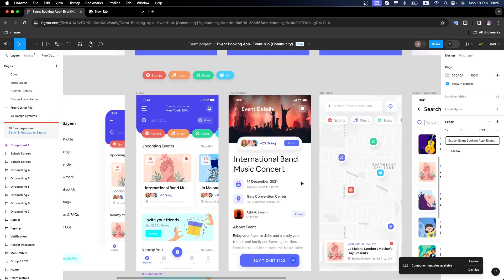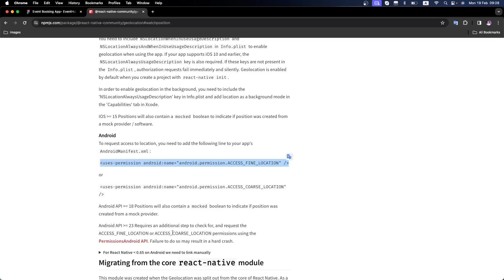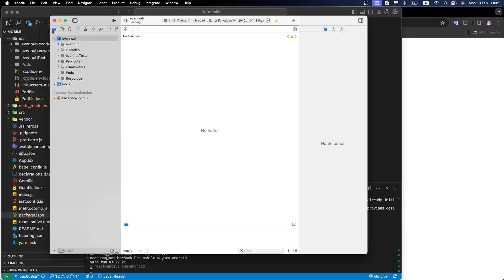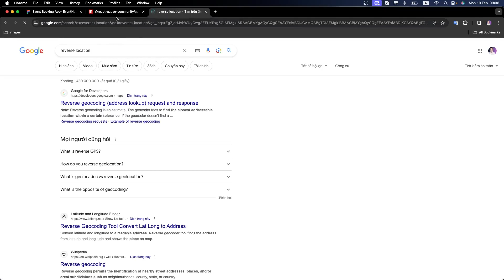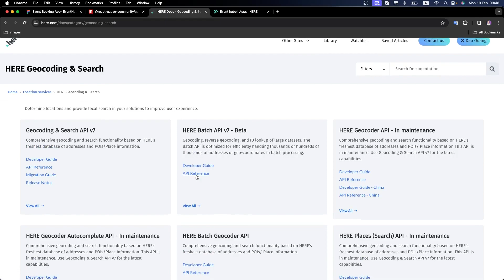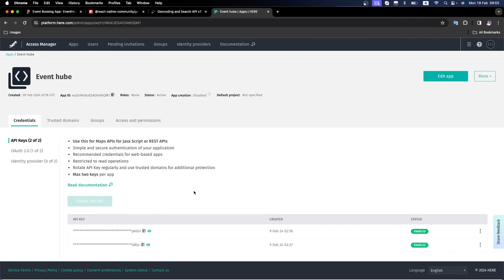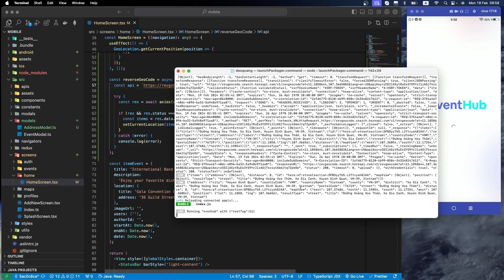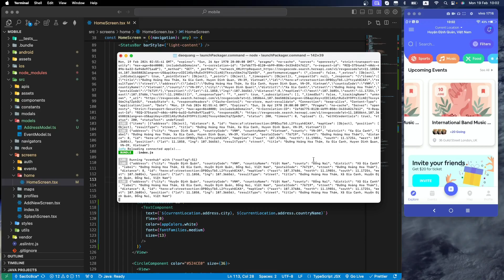Phần 18 Lấy vị trí của người dùng với React Native GeoLocation và Reverse GeoCode với Here APIs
Video nằm trong series hướng dẫn lập trình fullstack React native, NodeJS, ExpressJS, MongoDB
Trong series này bạn sẽ học được các xây dựng ứng dụng react native từ những bước đầu tiên, đến xuất bản ứng dụng lên các chợ ứng dụng như Google play store hay Apple store. Bạn cũng sẽ học được
- React Native navigation
- Redux tool kit
- Typescript
- Tích hợp API trong ứng dụng với Axios
- Xây dựng server backend bằng Nodejs + Expressjs

Nếu thấy hay hãy cho video này 1 like nhé
hữu ích về lập trình đến từ mình nha bạn ơi.
expo reactnative reactnativetutorial navigation figma Rất mong nhận được sự ủng hộ của các bạn để mình có kinh phí và động lực để ra những video ngày càng chất lượng hơn. mọi sự ủng hộ xin gửi về
 Ngân hàng BIDV: 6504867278 - Đào Văn Quang
 Mono: 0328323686 - Đào Văn Quang